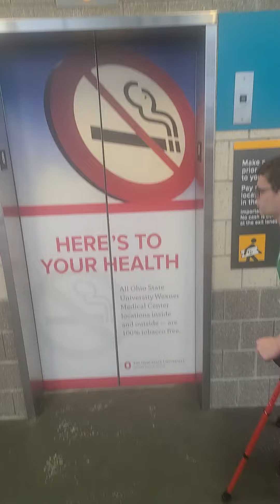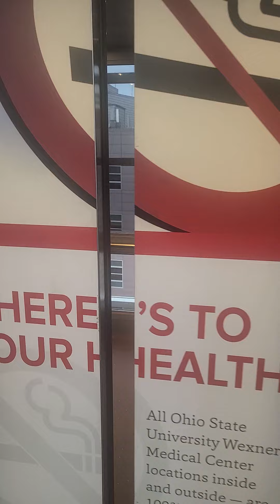Thyssenkrupp SPF Traction elevators at OSU Wexner medical center Safe Auto garage Columbus Ohio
NEOH elevators,  ElevatorMan45 and Buckeye State elevators this video is for you guys.